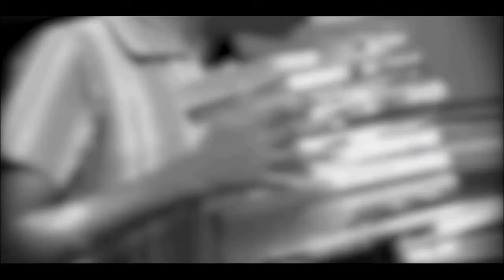Free Register for India's Most powerful Webinar | BusinessYoga from Bhagavad Gita\Dr. Vivek Bindra.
India's Largest Free Webinar | Business Yoga from Bhagavad Gita | by Dr. Vivek Bindra
Date: 20th June 2021 (Sunday)
Timings: 12-2pm

In this video, one can see the various stages of achievements and journey in the life and time of Dr. Vivek Bindra.

Watch a powerful video on Management Principles from Bhagavad Gita by International Motivational Speaker Mr Vivek Bindra.